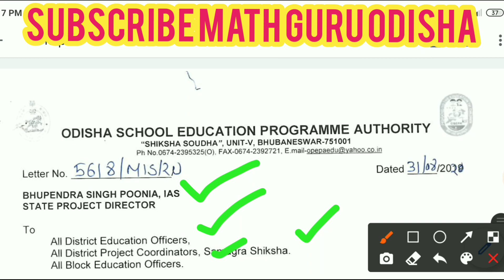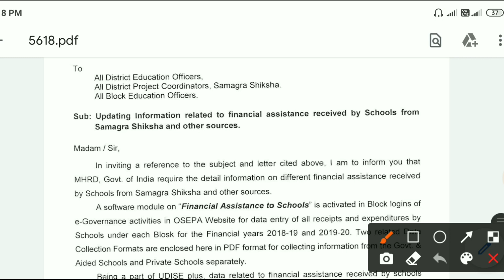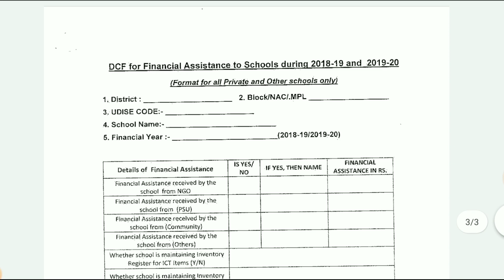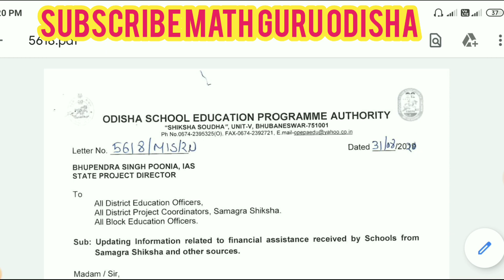IMPORTANT INFORMATION FOR TEACHERS.. & BLOCK LEVELS STAFF OSEPA LETTER NUMBER - 5618....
PDF ଉପର ଥିବା ଭିଡ଼ିଓ ର -

DIKHYA APP -

GOOGLE MEET -

ଓଡ଼ିଶାରେ ରେ ଶିକ୍ଷକ ନିଯୁକ୍ତି -